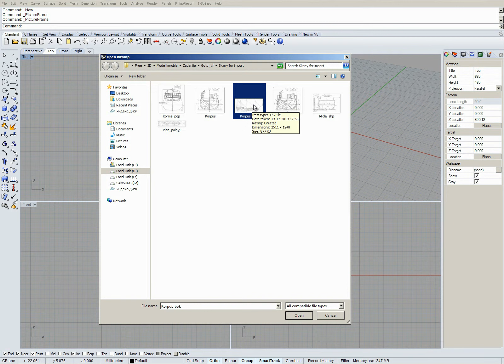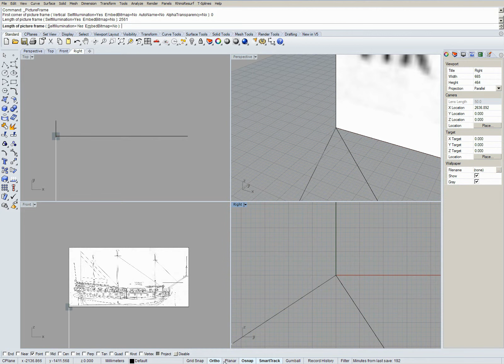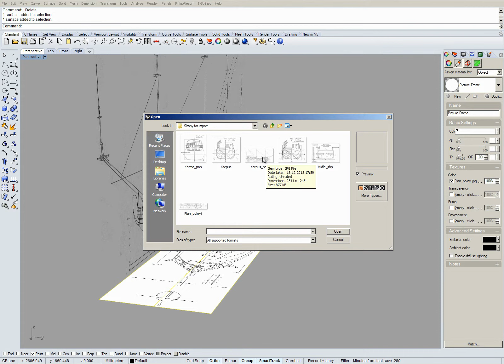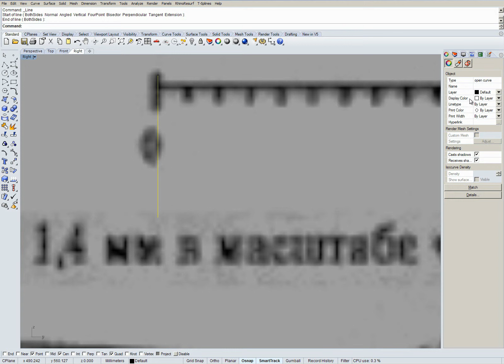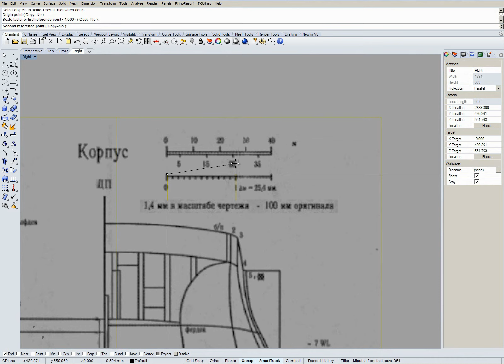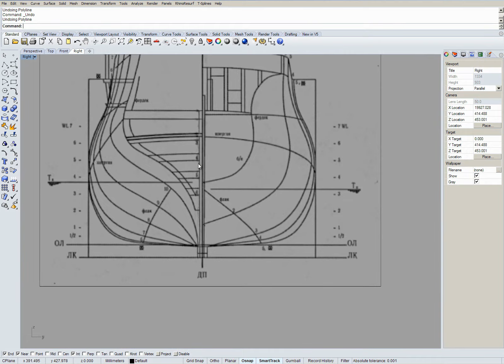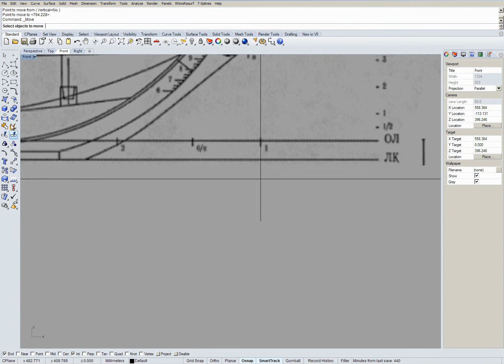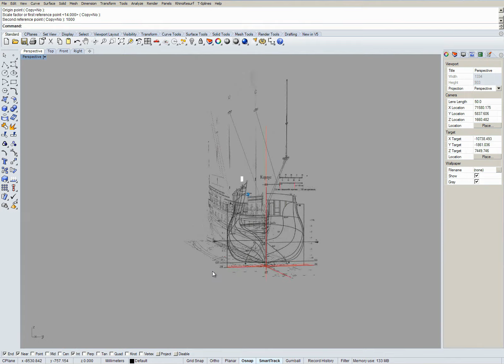Гото Предестинация - 3. Построение 3D модели в Rhino 5.0, Вставка чертежей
Мир моделей представляет цикл видео-уроков по построение модели корабля Гото Предестенация. Урок третий. Вставка чертежей в Rhino 5.0.

Материалы и инструменты для моделирования можно приобрести в фирменных магазинах "Мир Моделей" Санкт-Петербурга.

Наши магазины:
Спб, Метро Пионерская, Богатырский проспект дом 4,
Спб, Метро Звенигородская, ул. Марата, д.86,
ТРК "Планета-Нептун",секция 237, второй этаж

Наши телефоны:
городской номер 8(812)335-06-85 в Санкт-Петербурге
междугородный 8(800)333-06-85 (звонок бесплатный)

Режим работы:
ежедневно с 10:00 до 20:00